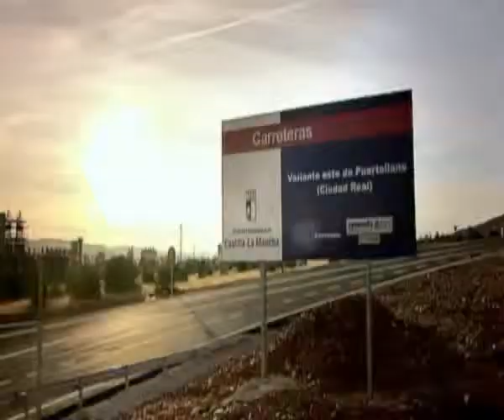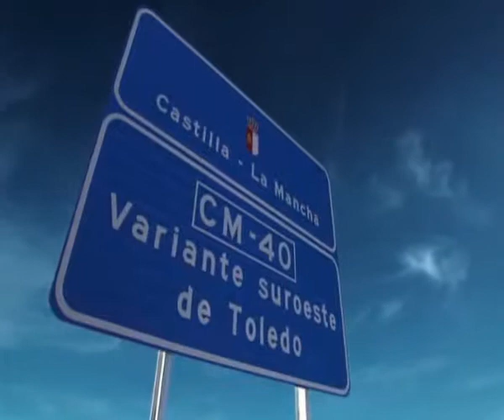Ronda Suroeste de Toledo